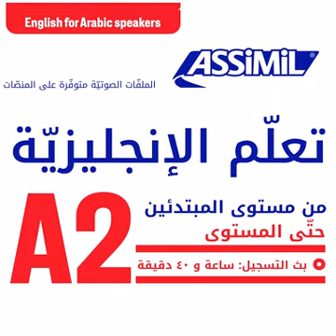21 A nosy friend